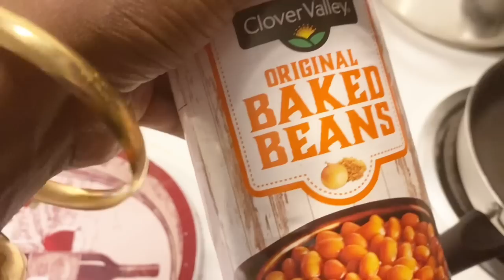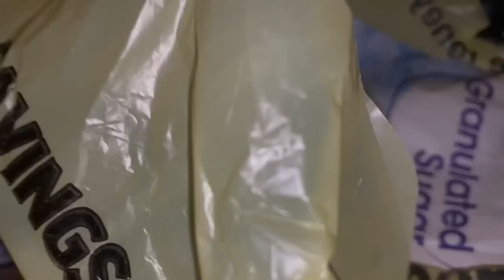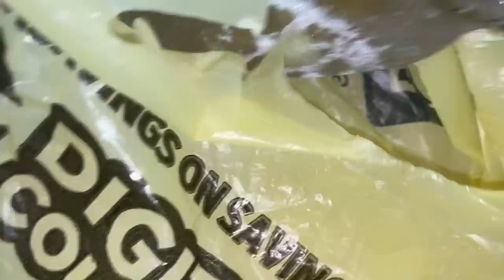COOKING KIDS FAVORITE MEAL DON’T JUDGE ITS A MEAL PERIOD ! 🤦🏽‍♀️✊🏽😘❤️